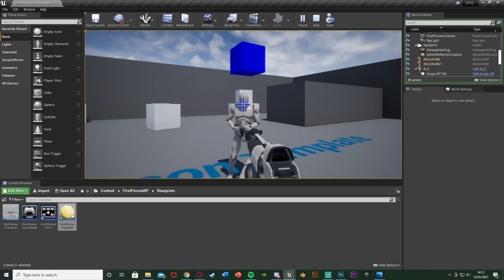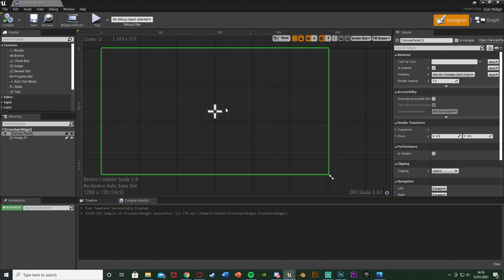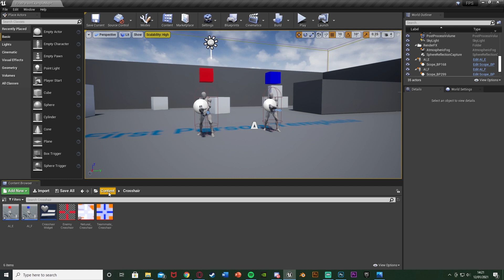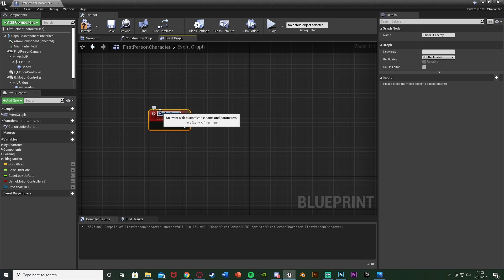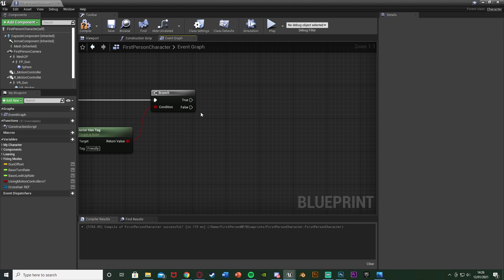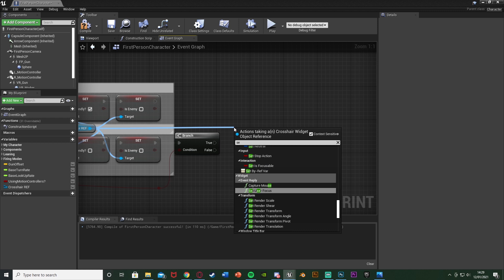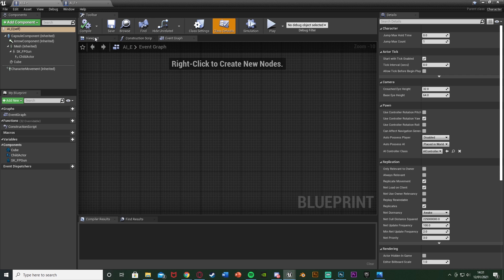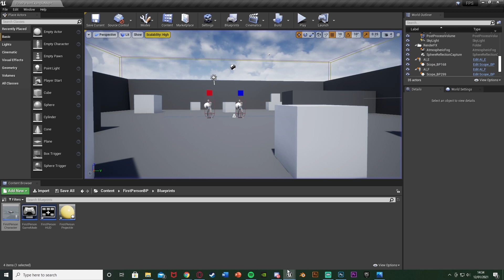Change Crosshair Colour For Enemy, Teammate and Neutral - Unreal Engine 4 Tutorial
Hey guys, in today's video, I'm going to be showing you how to create a dynamic crosshair with changing colours in Unreal Engine 4. In this system, the cross-hair will turn red when you hover over an enemy, blue when hovering over a teammate, ally or friendly, and white for neutral when hovering over nothing.

00:00 - Intro
00:11 - Overview
00:45 - Tutorial
16:37 - Final Overview
16:55 - Outro